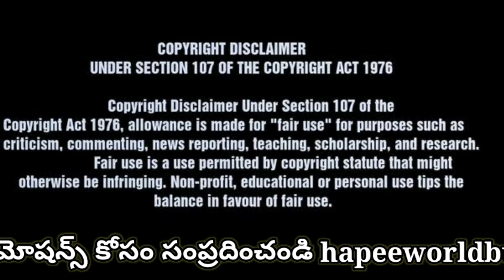Groundnut Peanut Business * ప్రతి నెల స్థిరమైన ఆదాయం వచ్చే బిజినెస్